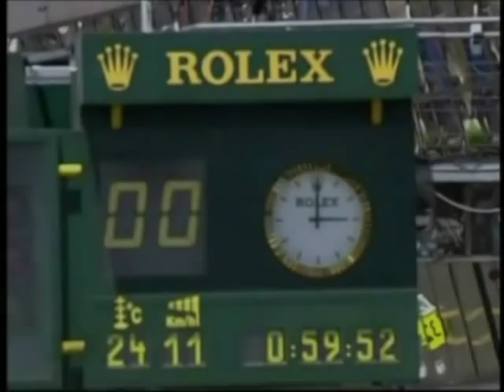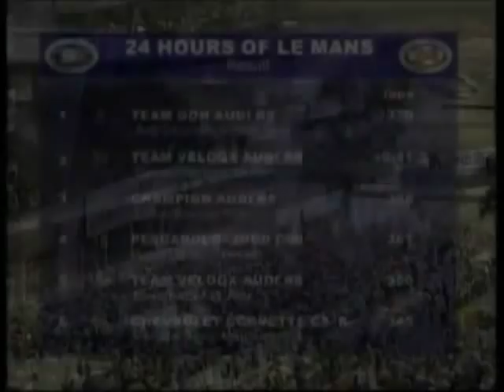Le Mans 2004 - part 2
Team Tipp's Le Mans 2004 trip. Coverage of the race from TV.